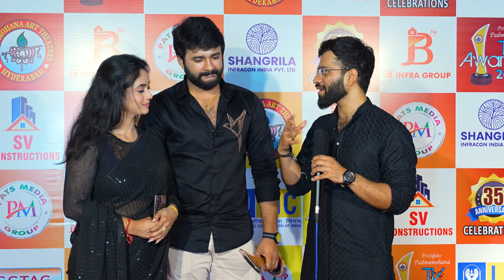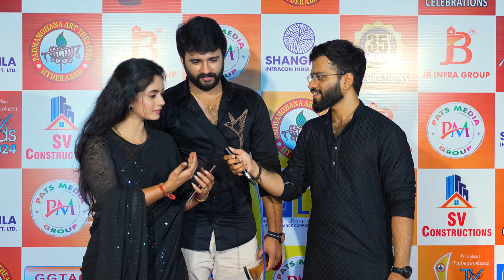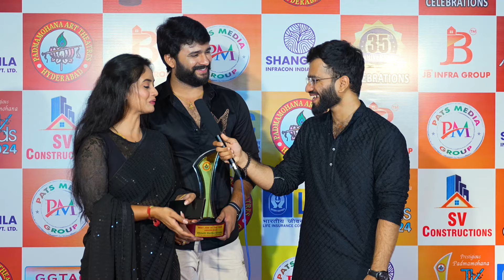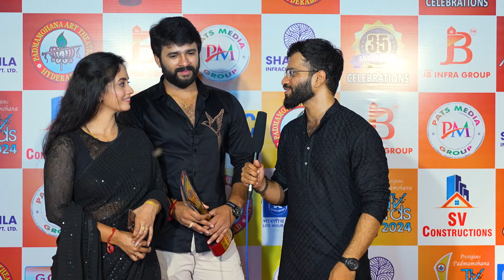Eknadh and Harika Special interview || @mrmrsekhaari || Vivek Talkss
Step into the inspiring love story of Eknadh and Harika, the beloved Telugu television couple, as they join us on the Vivek Talk Show! 💖✨

💫 Known for their heartfelt vlogs and chemistry, Eknadh and Harika open up about their journey—from their first meeting to the proposal and finally, their beautiful wedding. Their story is a testament to love, respect, and shared dreams, making them role models for many Telugu fans. 🌹

💍 In this exclusive episode, they share advice and insights for newly married couples and those on the path to marriage. Their candid thoughts on building a strong relationship, supporting each other’s dreams, and navigating life together are a must-watch for anyone seeking a meaningful partnership.

🎤 Join us for a heartwarming conversation filled with laughter, love, and valuable life lessons. Watch now on Vivek Talk Show to witness the magic of Eknadh and Harika’s love story! ✨ EknadhAndHarika Vivek Talk Show Telugu Couple Relationship Goals Love And Marriage Inspiration